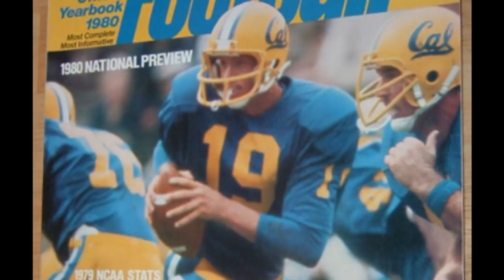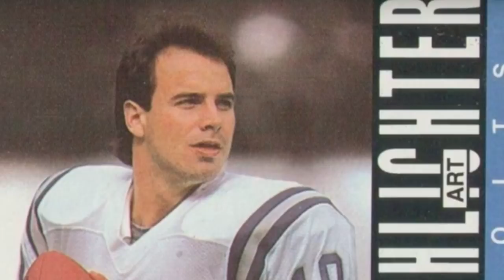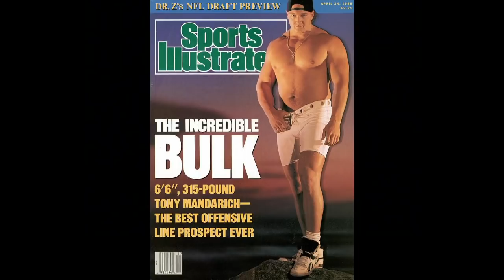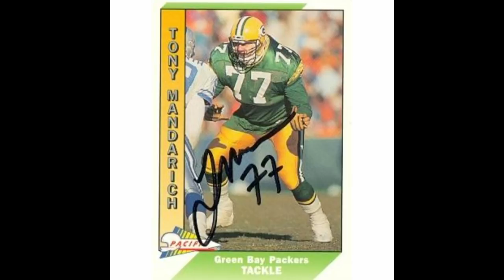TOP 10 - LOS MAYORES FRACASOS DEL DRAFT | NFL DRAFT BUSTS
Draft NFL 2021
Siempre que se habla del draft, se habla de los mejores prospectos. De los mejores jugadores disponibles y esos que se creen que serán estrellas y cambiarán el futuro de la liga.
Pero dentro de esas futuras estrellas, hay muchos que no solo no cumplen las expectativas, sino que defraudan, que terminan siendo muy malos y a pesar de haber sido tomados con las primeras selecciones, los equipos se arrepienten de haberlos elegido.
En cada draft hay fracasos, pero en la historia hay muchos que serán recordados por ser los peores jugadores elegidos.

10. Trent Richardson
9. Akili Smith
8. Ji-Kana Carter
7. Rich Campbell
6. Art Schlichter
5. Lawrence Phillips
4. Brian Bosworth
3. Tony Mandarich
2. Ryan Leaf
1. JamarcusRussell